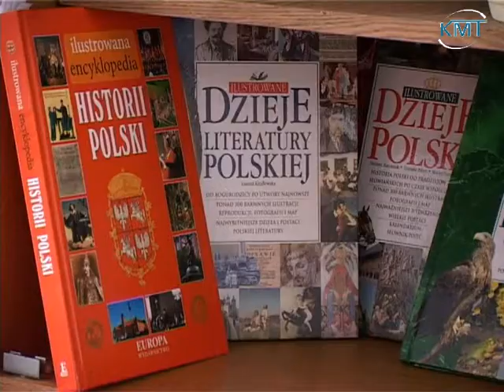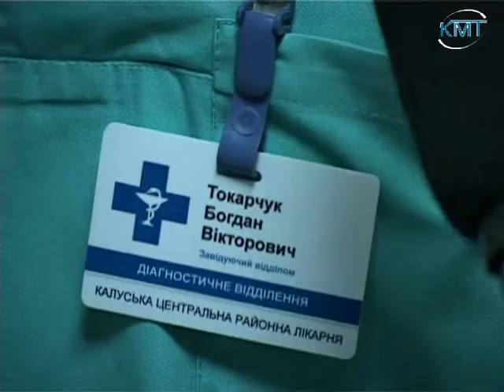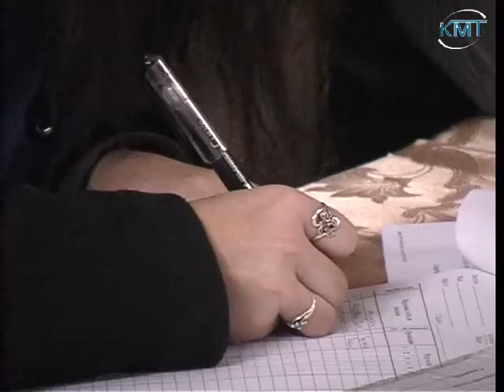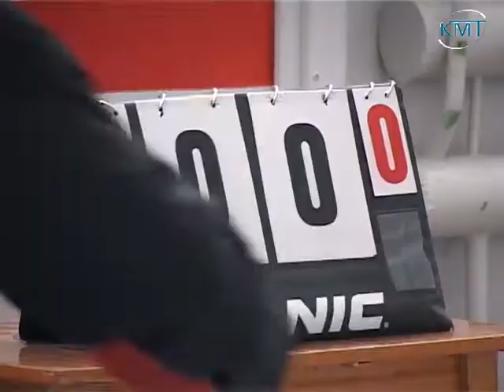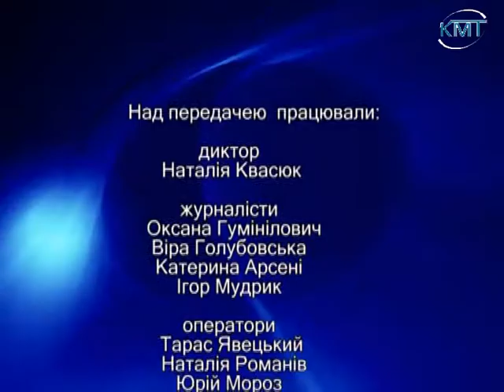ТНК 25.02.2013. КМТ